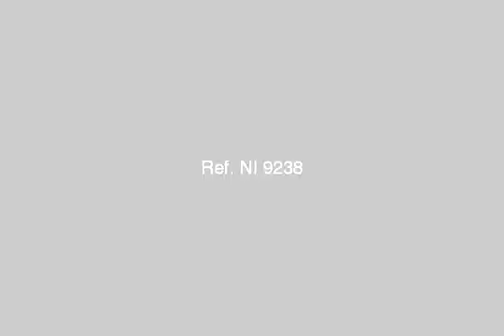Excellent Unfurnished Apartment For Rent In Heliopolis Ardh Al Golf